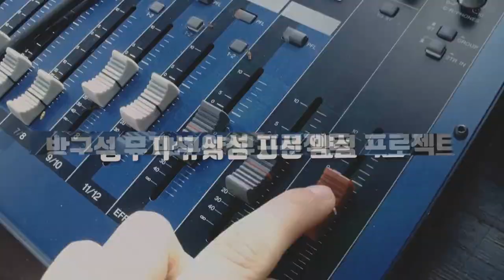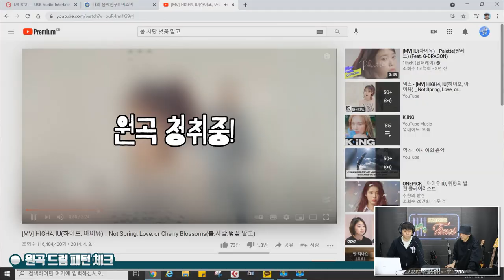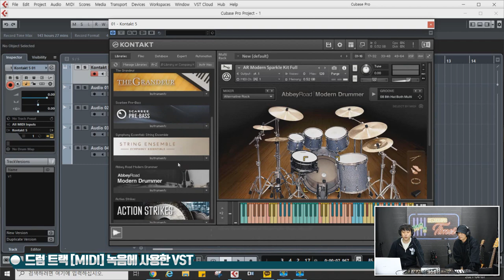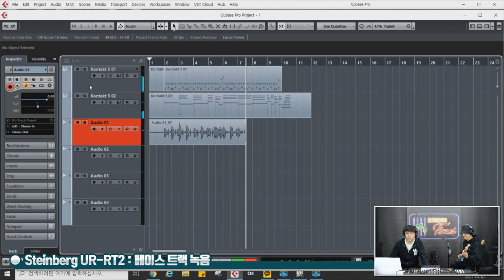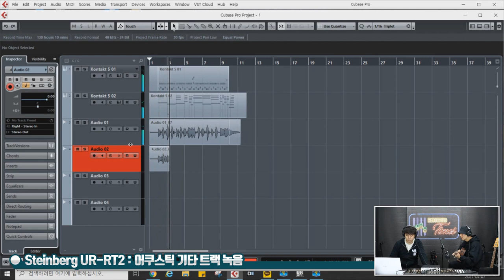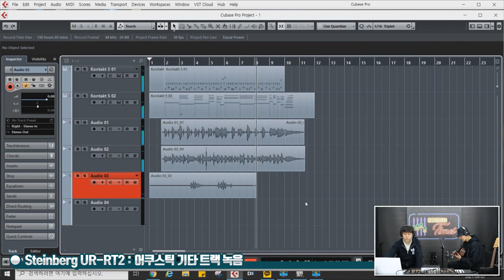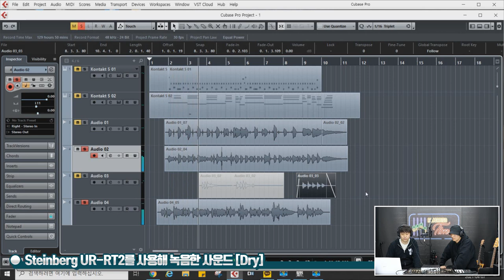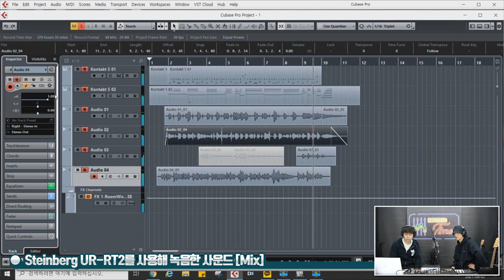[RecordingTimes 311회] Steinberg 오디오인터페이스 UR-RT2 2편